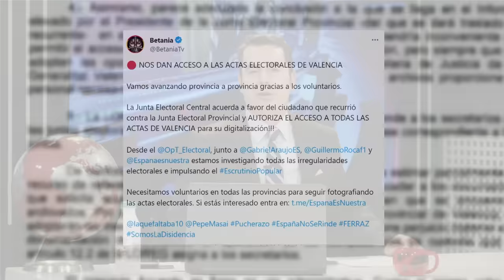💥PUCHERO 23J al DESCUBIERTO💥habrá escrutinio POPULAR en VALENCIA:MARLASKA no podrá OCULTAR la VERDAD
A raíz de una denuncia de un ciudadano desconocido, la Junta electoral provincial de Valencia ha tenido que rendirse. Se llevará a cabo una votación popular en Valencia. Como es sabido, la ley no se cumple en España cuando se trata de realizar el escrutinio electoral, por lo tanto, es imperativo que se realice un escrutinio electoral popular para conocer los auténticos resultados del 23J.Canal oficial de DISTRITOTV  en YouTube. DISTRITO TV es una televisión de la TDT española que pertenece al grupo de comunicación EL DISTRITO.